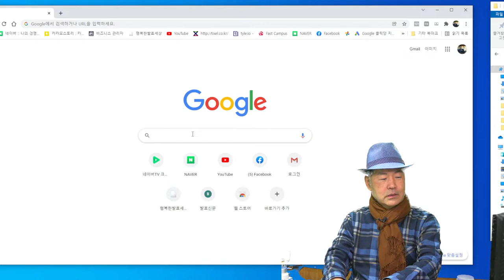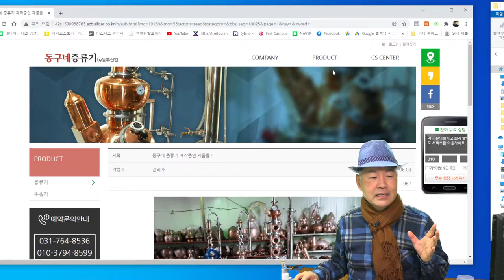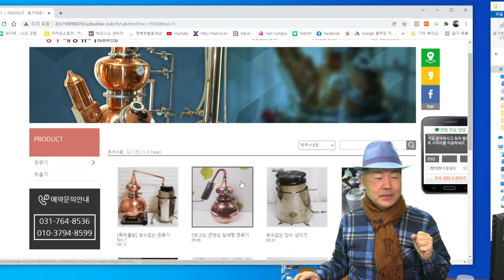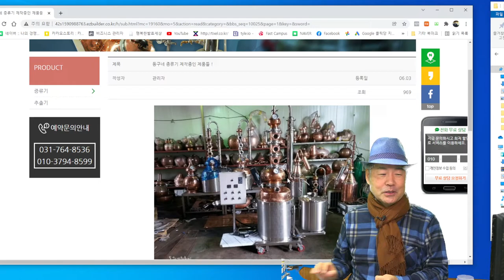우리식당만의 전통주, 증류주를 대접합니다.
미역국식당에 맞는 전통주, 증류주 한잔.
순두부찌개에 맞는 전통주 증류주 한잔.
우리식당에서만 맛볼수 있는 우리술, 증류주.